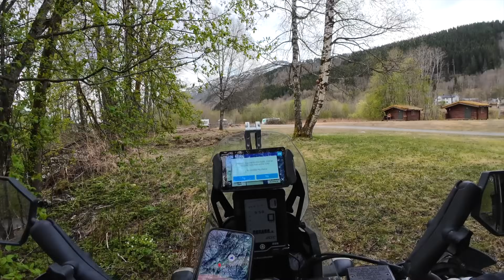A new adventure finally begins 🏍️(S3: E1)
Season 3 is finally underway! And what better way to start off than with a groupride through the Norwegian mountains of Trollheimen?
May 1st is the official start of the Motorcycle season in Norway, and we meet up with some other riders to celebrate!

Ridethebean.com

COFFEE AMBASSADOR
Go to langorakaffe.no/ridethebean to read about my ambassadorship with Langøra Coffee roasters, and to buy some delicius coffee.

Other channels that inspire me to keep pushing:
Thomas Hansen
Pedro Mota
Nomad Sweden
Itchy Boots
Marc Travels
On Her Bike
Motorcycle Adventures
Mototrek
Got2go
Off she goes
Mattias Eriksson Braap&Camp
For the Love of wheels